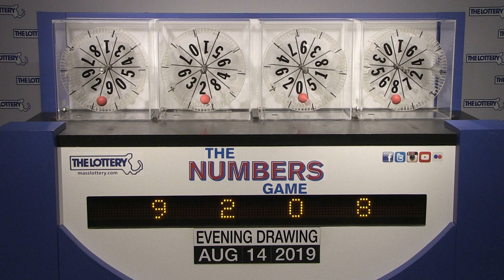Evening Numbers Game Drawing: Wednesday, August 14, 2019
The official winning numbers in the Mass. State Lottery's Evening Numbers Game drawing for Wednesday, August 14, 2019 are: 9-2-0-8.